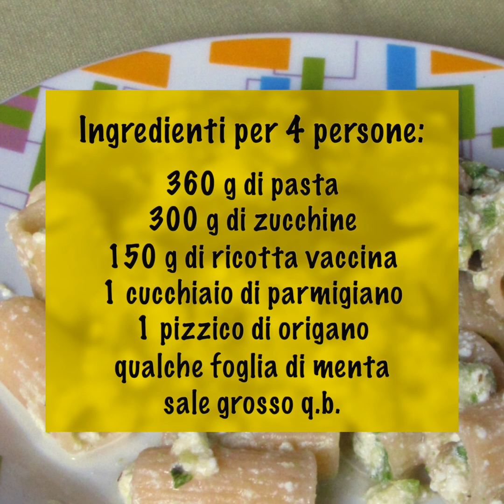Pasta ricotta e zucchine cremosa: la prepari senza burro e senza olio in soli 15 minuti!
La pasta ricotta e zucchine è un primo piatto cremoso ma leggero, pronto in poche semplici mosse! Trovi la RICETTA DETTAGLIATA QUI